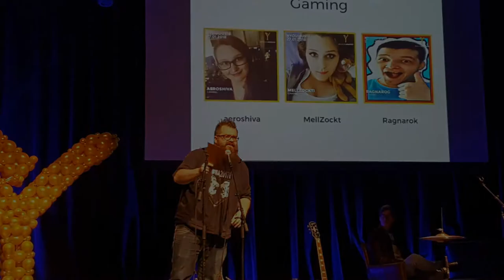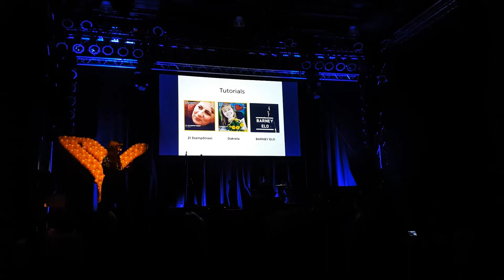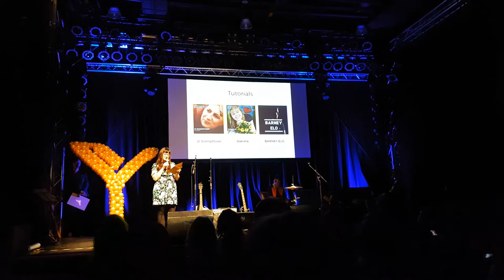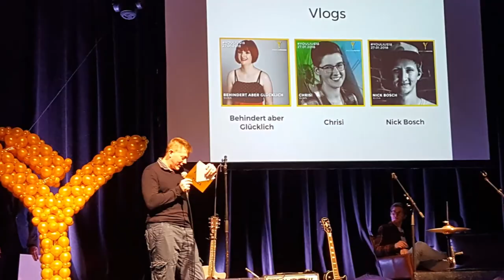🏆 Kleiner VLOG - vom Youlius Award 2018 in Essen - Zeche Carl // dakrela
Ende Januar war ich bei der Youlius Award Verleihung in Essen.
Ich freu mich, das ich den Youlius Award 2018 für Tutorials mit nach Hause nehmen durfte.
Der Youlius Award ist ein Förderpreis für aufstrebende Videokünstler, welcher 1x im Jahr verliehen wird.

 Jury-Sonderpreis: Video des Jahres

Deutschlands größte Schatzsuche (DGS): DGS – Die Suche beginnt! – Gewinnspiel